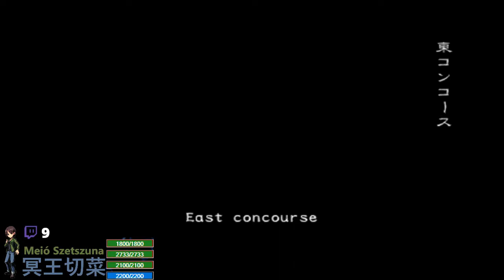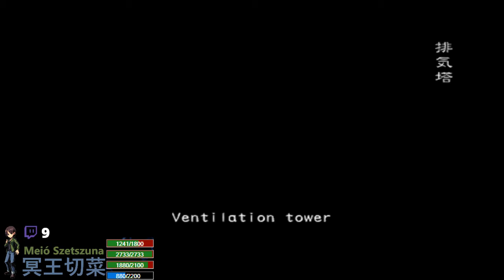バイオハザード・アウトブレイク・ファイル２・オンライン | 異界 VH | 第72回2018年